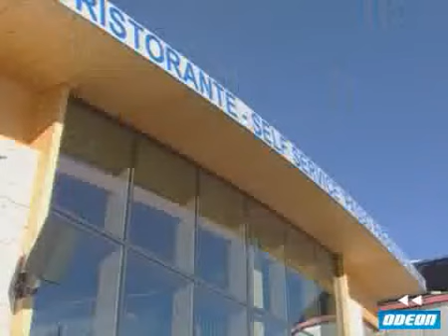SKIONLINE TV 2012 - 26 marzo 2012 (2)